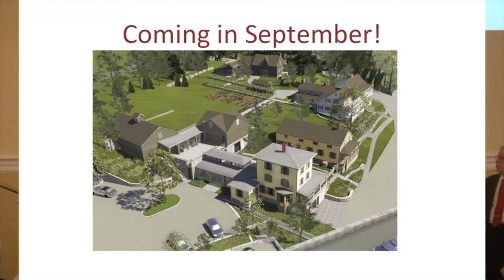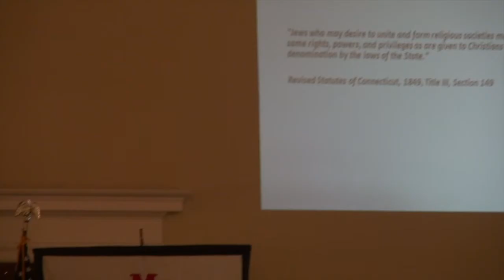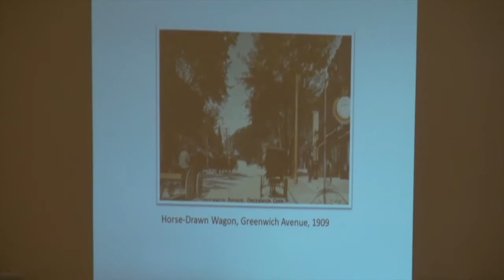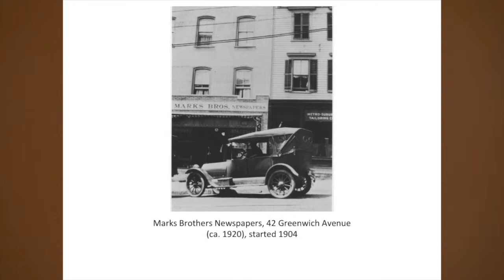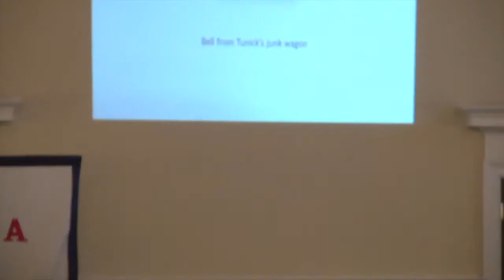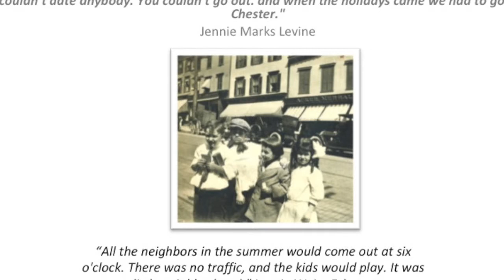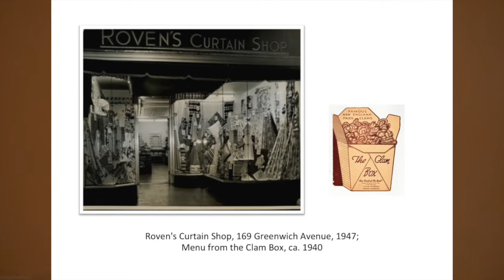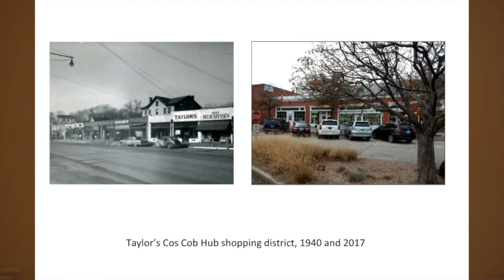Dr. Ann Meyerson on Curating "An American Odyssey: The Jewish Experience in Greenwich"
Dr. Ann Meyerson, guest curator for "An American Odyssey: The Jewish Experience in Greenwich," discusses her work on the project and the content of the exhibition: The history of the Jewish population of Greenwich, Connecticut. This talk was given at a meeting of the Retired Men's Association on February 21, 2018.